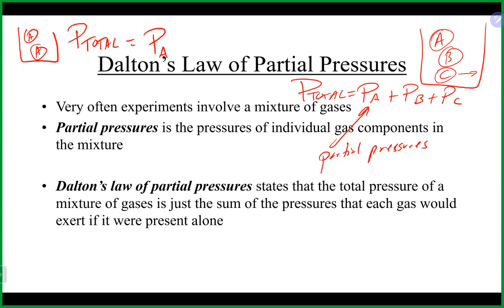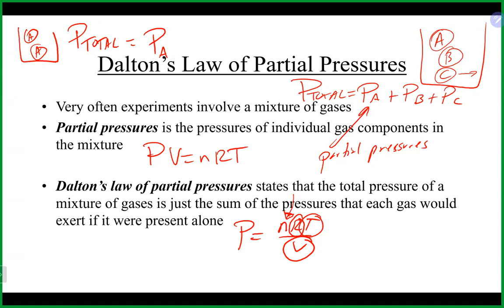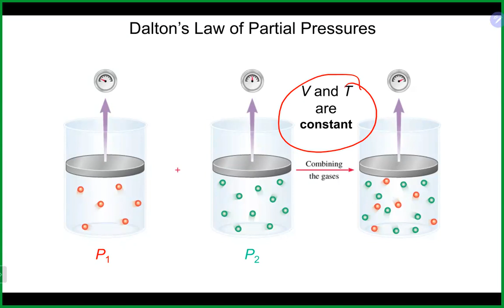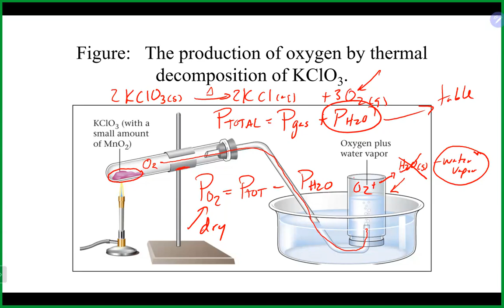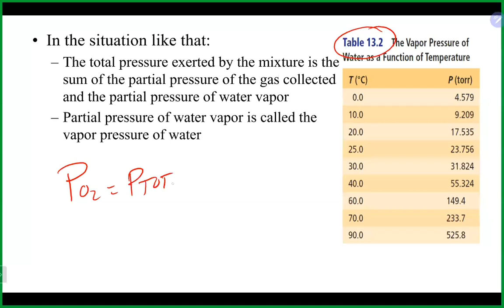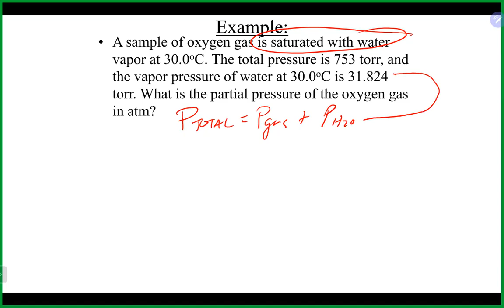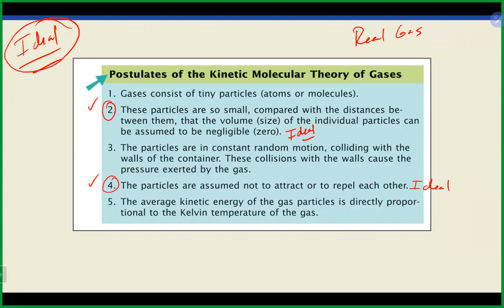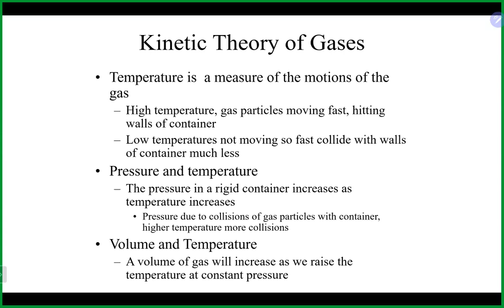Chem 3 Lecture 11/1/23 (A) (Ch 13)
We lectured on Ch 13 (gases, partial pressures, kinetic molecular theory)